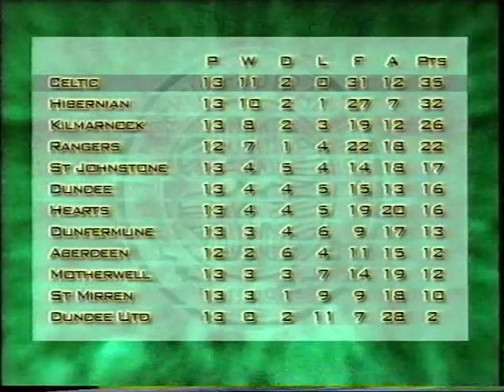Celtic FC The Treble 2000-2001 The Complete Story Part 1